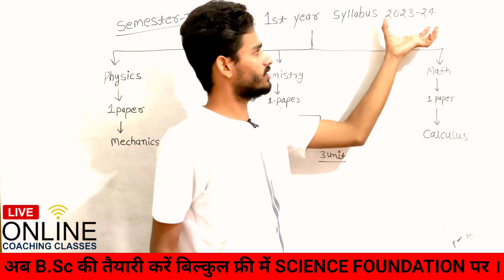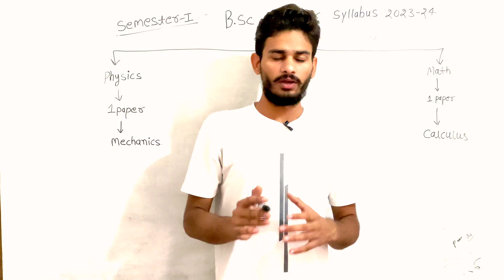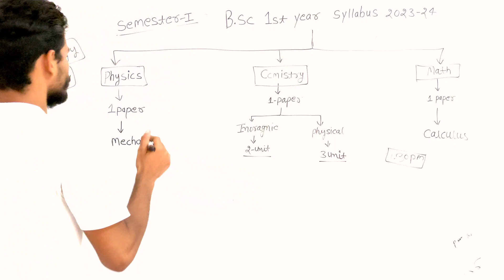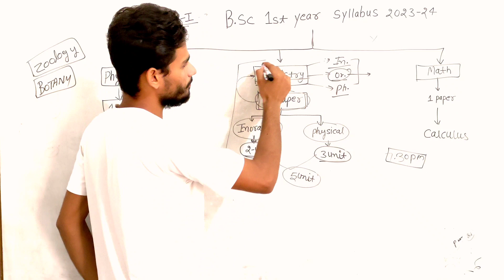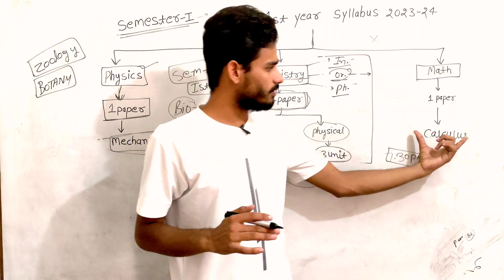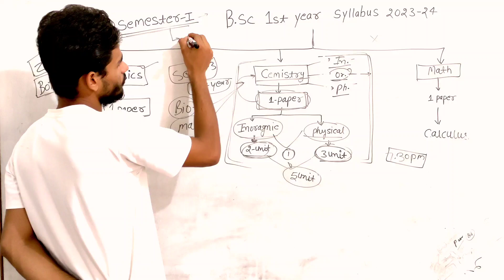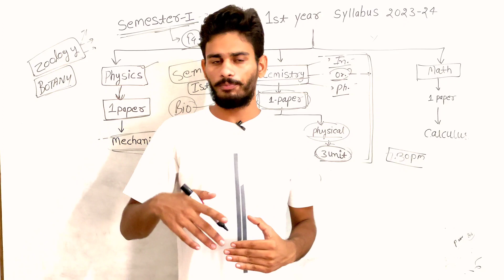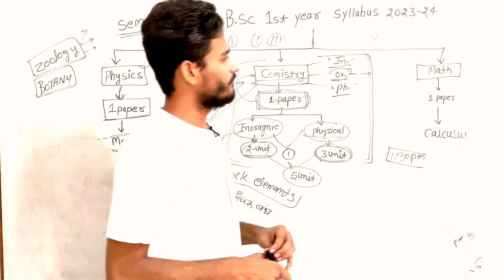bsc 1st year syllabus 2023-24 | bsc 1st year 1st semester syllabus | bsc ka syllabus 2023 | bscclass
bsc 1st year 1st semester syllabus 2023-24 | bsc1stsemesterbsc 1st year syllabus 2023-24 | bsc pcb 1st year syllabus 2023-24 | Bsc 1st year syllabus

YouTube research keyboard -

bsc bio me kon kon se subject hote hain